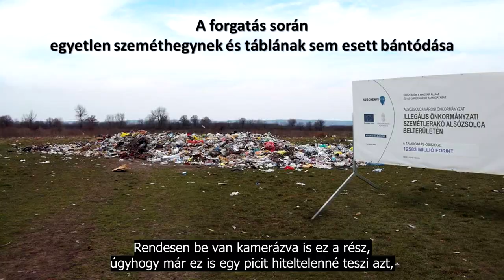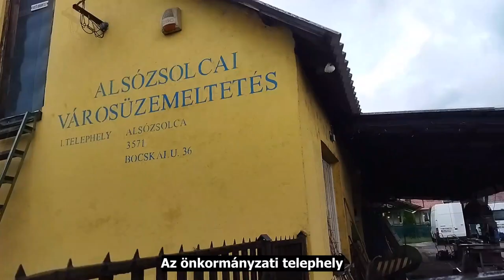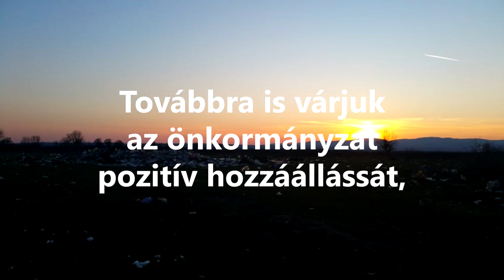Az alsózsolcai önkormányzat és a szeméthegy esete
Alsózsolcán pár hónapja Illegális önkormányzati szemétlerakó épült. Éljen! Magánterületre, ami ráadásul Natura 2000-es.
Megkerestek minket a lakók, hogy segítsünk, mert a beruházáshoz felhasznált szemetet a főut mellől szállittatta ide a házak és a Sajó mellé az önkormányzat közmunkásokkal. Először levélben fordultunk Alsózsolcához h gratuláljunk és a további tervekről érdeklődjünk, de egyelőre csak annyit értünk el, hogy a tulajdonos kapott felszólítást, hogy tüntesse el.  Most itt ez a video, amit a helyszínen készítettünk, hogy megtudjuk, kinek van igaza. Döntéstek el, de szerintünk az önkormányzatnak kell elszállítania az odahordott 50 köbméter szemetet. (Folyt. Köv.)
mkkp.hu